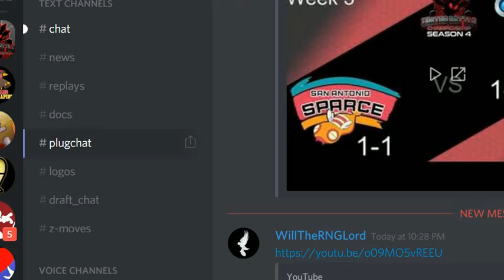UBC S4 Week 5- BBU (4-0) Vs BRO (2-2) Ow. Just Ow.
My week 4 match Vs SirSquire of The Broadway Blastoise.
Apologies this isn't edited and my commentary is bad.
Watch his side. It'll be more fun. And educational.

Ps. I may have lost the video for last week. I speed passed into necrozma and that did the rest.